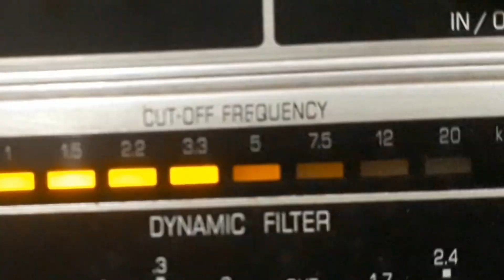NHÁ ZEFA e NHÔ PAI - O PAI DA AVIAÇÃO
O PAI DA AVIAÇÃO - MODA DE VIOLA de TANGARÁ com NHÁ ZEFA e NHÔ PAI e VIOLA E VIOLÃO. Disco ODEON Nº 12.249-a. Matriz 6649. Tamanho 25cm. Gravado em 19/05/41. Lançado em janeiro de 1943. * Tangará chamava-se Lindolfo Celso Martins; Nhá Zefa chamava-se Maria Di Léo; Nhô Pai chamava-se João Alves dos Santos.